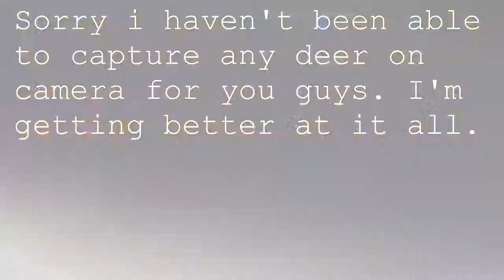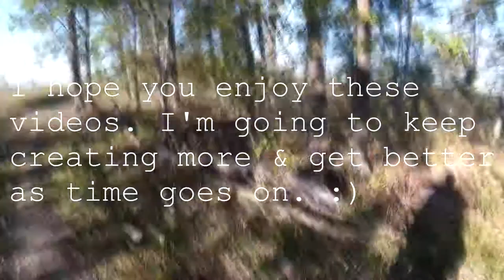Bowhunting Whitetail: "Bumped Three Deer" - Self Filmed